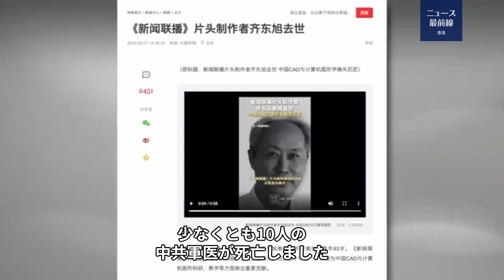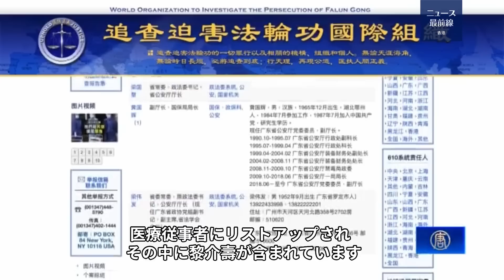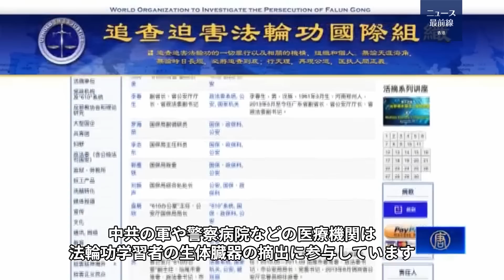【新視点ニュース】2023年の年末年始に中共軍医が連続病死、南京軍区の南京総医院の元副院長も